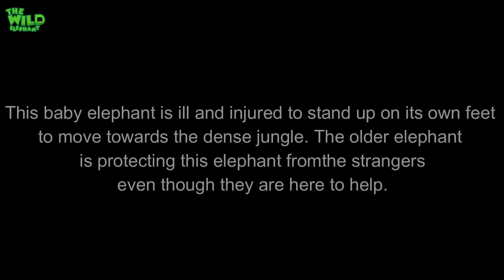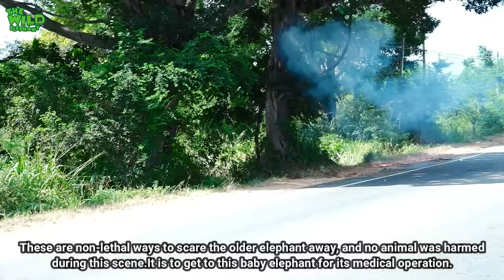Emergency Rescue Operation To Save A Baby Elephant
Video- Emergency Rescue Operation To Save A Baby Elephant

This baby elephant is ill and injured to stand up on its own feet to move towards the dense jungle. The older elephant is protecting this elephant from the strangers even though they are here to help. These are wildlife officers and experts that have arrived to take this elephant to a secure location in order to save its life. This operation is a risky one and requires them to scare the older wild elephant away in order to get to this young one. Watch the full footage and see how they managed to get phase one of this operation done.